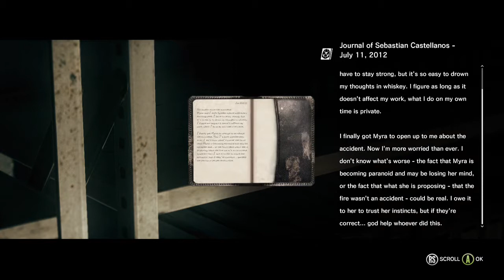PANTS PARTY: Games that Scare-Lets Play-The Evil Within Part 3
Come join me on twitch for two months of horror games